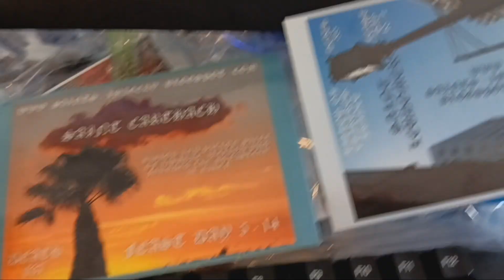September 6, 2023